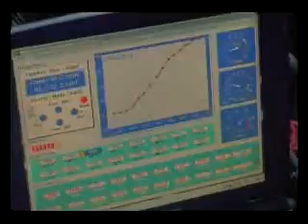2Fast2Real II Music Video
Fast Girls, Fast Cars